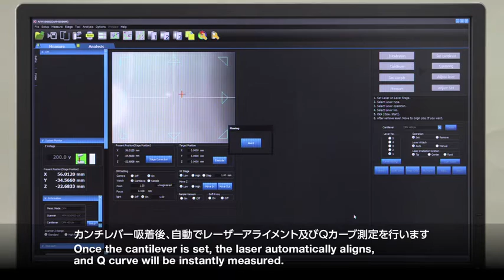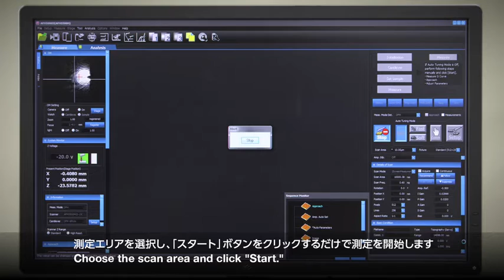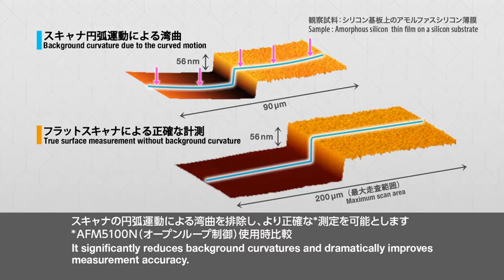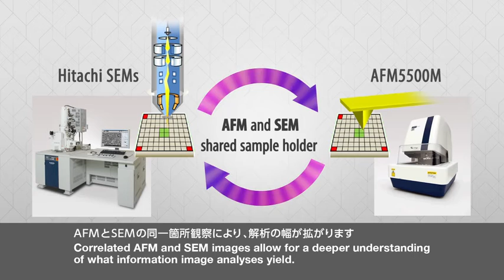中型プローブ顕微鏡システム AFM5500M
操作性と計測精度を大幅に向上させた4インチ電動ステージタイプの走査型プローブ顕微鏡ユニット AFM5400Mの紹介です。特長である「自動化」「信頼性」「SEMとの親和性」について詳しく説明しています。